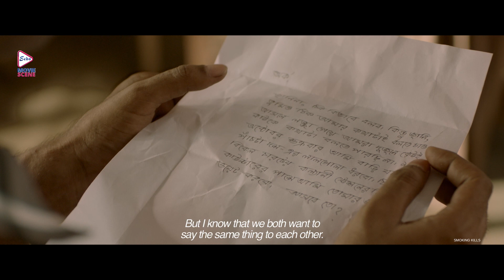Reunion | Romantic scene | Parambrata | Raima | Sabyasachi | Sourav | Echo Bengali Movie Scene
Watch the romanticScene from Bengali full movie "REUNION" ''রিইউনিয়ন, Directed by MURARIMRAKSHIT, and Starred by parambratachatterjee

Movie Credits :
Film :-         REUNION (রিইউনিয়ন)
Director :-  MURARI M RAKSHIT
Music Director :- JOY SARKAR
Starring :-  PARAMBRATA CHATTERJEE,RAIMA SEN,SABYASACHI CHAKRABORTY,SAAYONI GHOSH,SOURAV DAS
Release :  2018